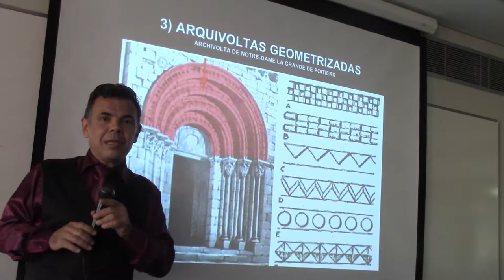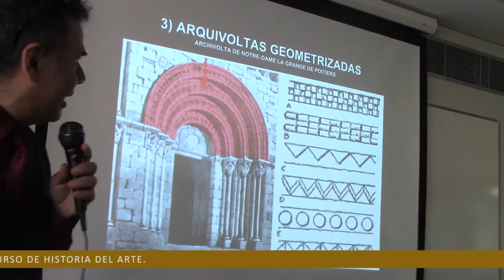100 ROMÁNICO Y ART DECÓ